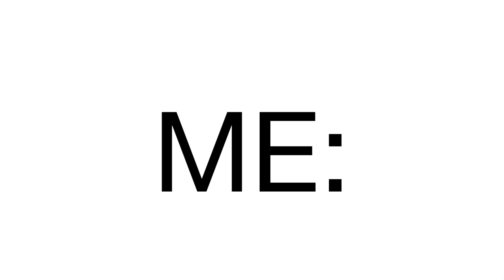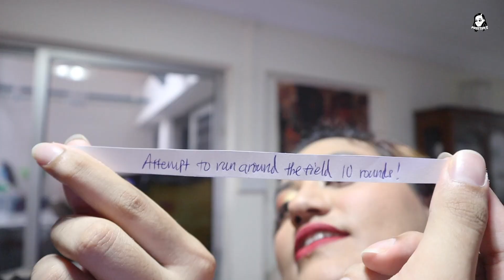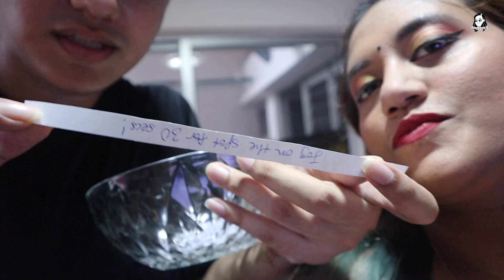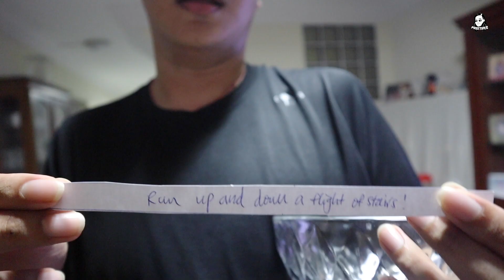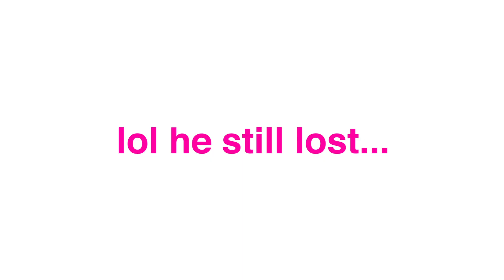NOBODY ASKED EP 8: DANCE-OFF - PREETIPLS VS PPINTERN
sooooo I challenged the untalented @preetiplsintern to a JUST DANCE 2020 fitness challenge and we shaked our hips to some iCOnIC sONGs...watch till the end to find out who was the ULTIMATE LOSER of the challenge...i mean not that hard to guess la right I am SG's TOP he is just SG's NOT... 🤪🥳🤟🏽 get the game now